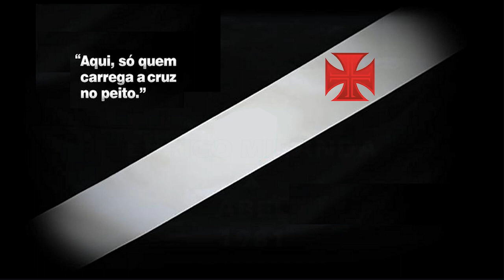Abel tenta retornar ao Vasco em 1981 "Eurico Miranda"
Torcida Vascaína em todo o Mundo, esse é mais um Vídeo do nosso canal, a tentativa de Abel retornar a jogar no Vasco em 1981, mas o Vasco (Eurico Miranda) diz não tem condições de pagar seu salário, relativo ao que ele ganhava no paris Saint Germain, Inesquecível!

Saudações Vascaínas!